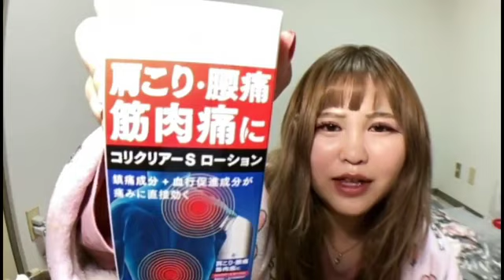情緒不安定 キャリー